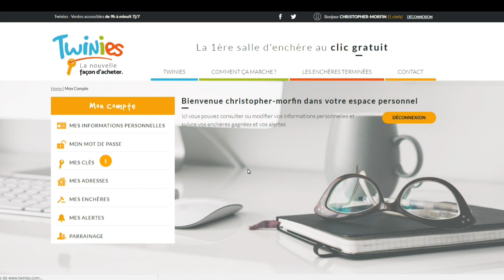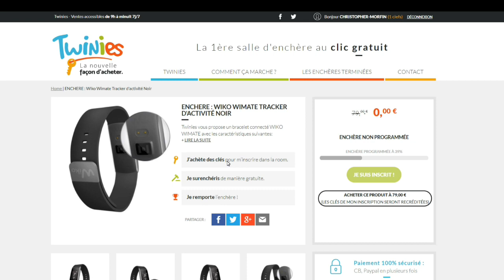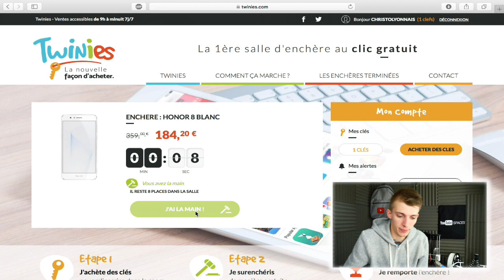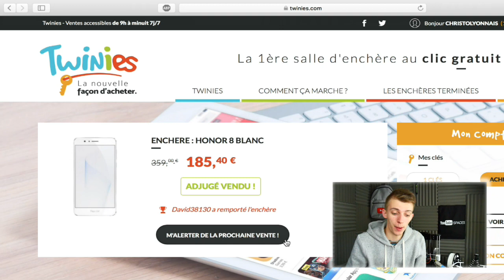FAIRE DE BONNES AFFAIRES !!! TWINIES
Cette vidéo est en collaboration avec la marque Twinies

Snap : ChristoLyonnais

Bon visionnage ! ;)